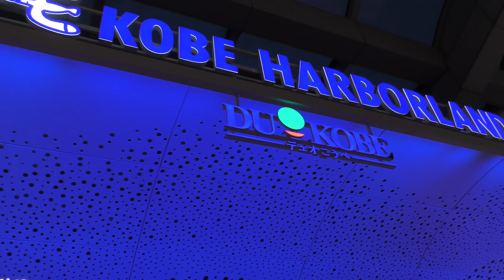Jalan jalan di Kobe Portland liat ice skate | Discover Japan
Jalan jalan di Kobe Portland, melihat kawula muda menikmati wahana permainan ice skate yang ada di pinggir laut.

Ice skate sementara di Portland yang terkenal dengan Kobe Tower, Umie dan Hotel oriental nya.

Silahkan tinggalkan komentarnya

Your Rock!

I N T R O D E Q O Z